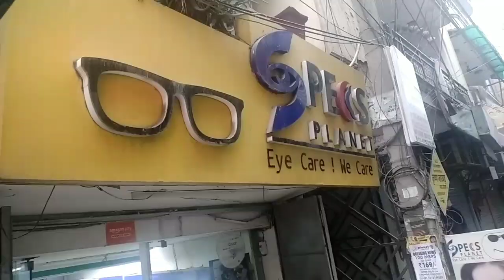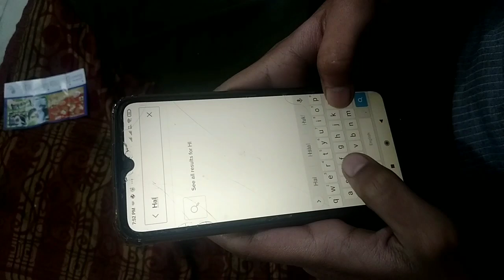Daiwik Gaya Dadi Ka Chashma Banwane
Aaj gaye hum dadi ka chashma banwane and khaye chole bhature aur most important daiwik ne Li bade chachu se birthday party ki treat.

Hume Instagram pe follow kare
Id-@dailydhansuvlogs